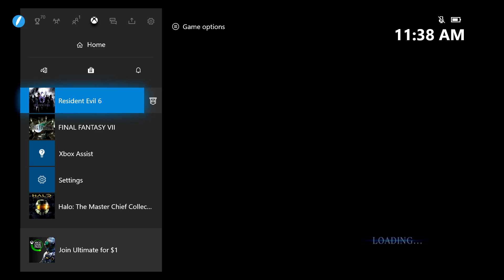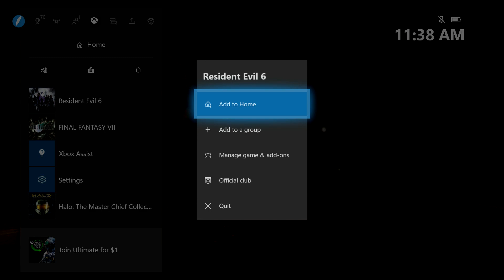Legacy | Resident Evil 6 (BLIND) | 8 | "Jake: The Tank"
As if I wasn't outgunned already.

So, what is Resident Evil 6?

"Resident Evil 6 is a 2012 third person shooter game developed and released by Capcom.  Originally released on the PS3 and Xbox 360, it received newer versions for the PS4 and Xbox One in 2016.

Set several years after the events of Resident Evil 5, the game follows several different characters in four separate campaigns, such as Leon S. Kennedy, Chris Redfield, Ada Wong, and newcomer Jake Mueller as they deal with a worldwide bio-terrorist attack.